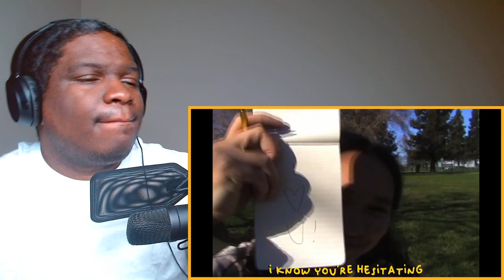HER VOICE SOUNDS AMAZING adri - how i feel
FIRST TIME WATCHING  adri - how i feel reaction